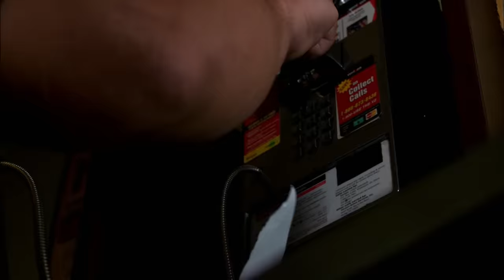Undercover Officer Becomes Best Friends With Drug Dealer | Watching the Detectives | A&E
Det. Mike Mazza is left alone in enemy territory when a short-sighted undercover cop makes a bad mistake in this scene from Season 1, Episode 10.

NYPD detectives recount their most stirring experiences on the beat. Stylized dramatizations enhance their stories providing the American public with their first exposure to these provocative and rousing tales of crime.